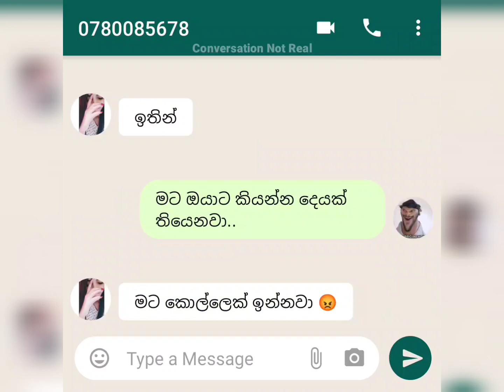අක්කෙ ඔයා හදිස්සි උනා 🙂✋